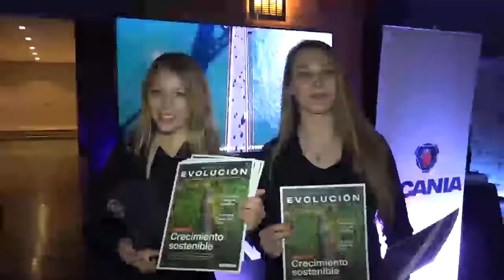Guerra Comercial, SICEX y Día del Camionero en debate Ventanilla Unica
"No descansaremos hasta conseguir que el SAG trabaje 24/7". "Guerra Comercial no pasará inadvertida en Chile" "Luego del SICEX hay que avanzar a la anhelada Ventanilla Única con todos los servicios en línea"